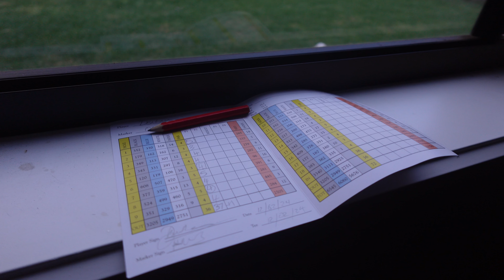Ground Force is Key For A Powerful Swing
Swing Speed Trainer